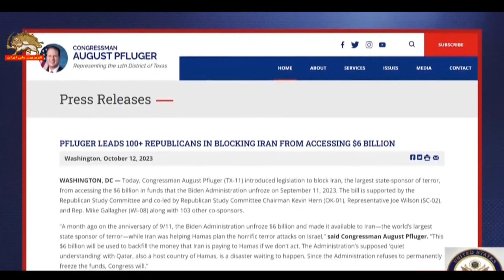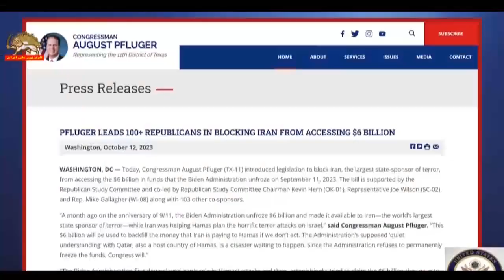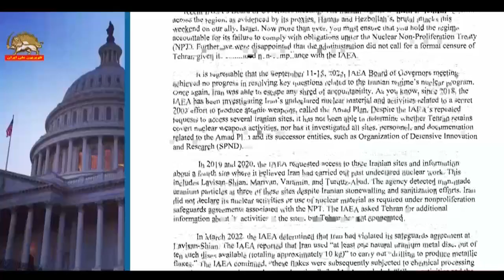ارائه لایحه برای مسدود کردن ۶میلیارد دلار پول رژیم و تظاهرات در حمایت از فلسطین ـ ۲۲مهر۱۴۰۲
سیمای آزادی ۲۲مهر۱۴۰۲